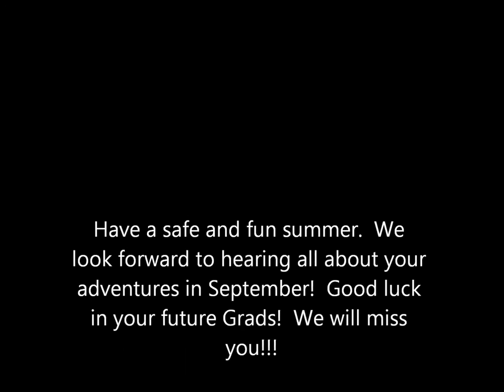2016 Bendale year end slide show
Memories from a great 2015-16 school year at Bendale. As seen at the farewell assembly. Special thanks to Ms. Reynolds for putting it together!